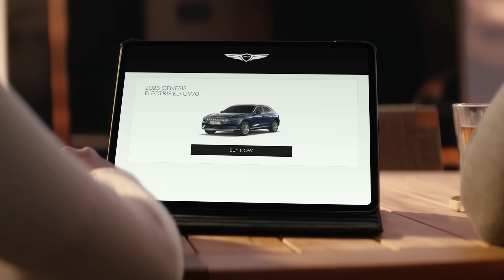The Genesis Electrified GV70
Introducing the first-ever Electrified GV70.

Standard with an exclusive suite of owner benefits, impressive styling, and electric innovation, the Electrified GV70 is Electric Elevated.